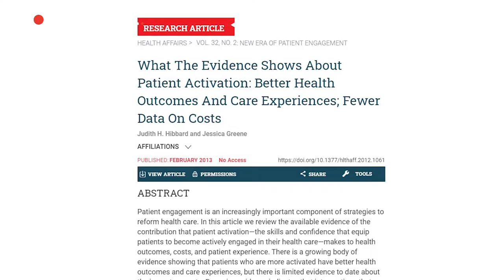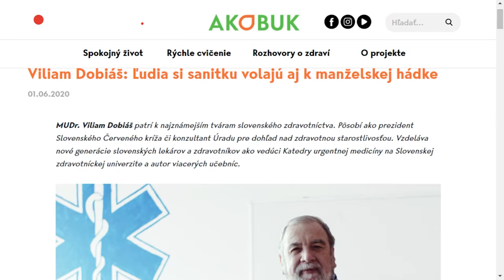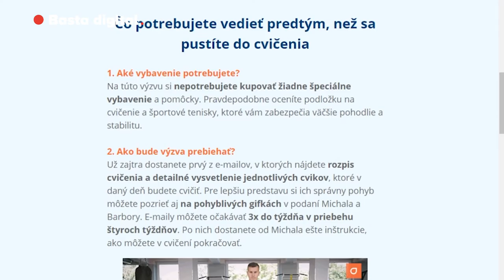Obsah založený na vede, ktorý rozhýbal ľudí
V Basta digital sme v spolupráci s PR tímom ZP Dôvera vytvorili portál AkoBuk.sk. Prepracovaný zacielený obsah sme využili, aby sme našli a prilákali publikum zdravých ľudí pre zdravotnú poisťovňu a motivovali ich žiť ešte zdravšie. Ponúkli sme výmenou za marketovateľný email dva prepracované tréningové plány zostavené odborníkmi a získali pre klienta spolu skoro 13 000 kontaktov.